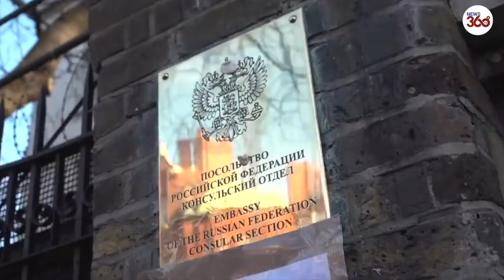Pro-Ukraine protesters EGG Russian embassy in London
The Russian embassy in London was egged at a pro-Ukrainian protest outside the building.

Hundreds gathered calling for Russian President Vladimir Putin to withdraw from Ukraine in demonstrations outside the embassy in Kensington, west London, as well as Downing Street on Saturday afternoon.

Waving flags, banners and placards, protesters sang the Ukrainian anthem and chanted “Putin stop war”, “Putin go home” and “free Ukraine”.